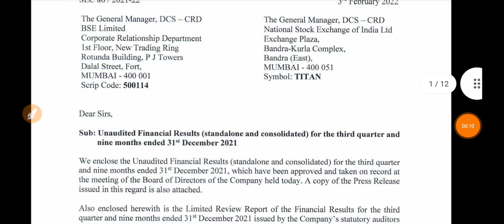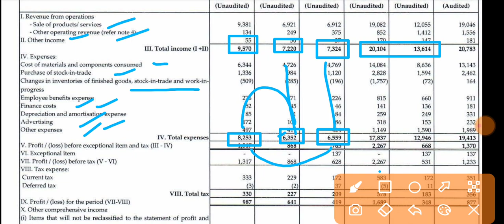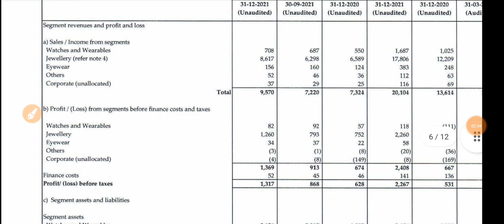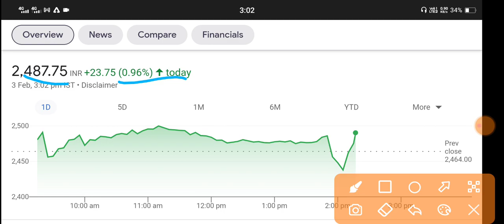TITAN Q3 results | TITAN Share Price | TITAN latest news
1.ZERO 0% Brokerage on Delivery Trade 🌸
2.Flat 20 per order charges on F&O and Intraday 🌸
3. 50+ Lakhs happy clients With Upstox 🌸
4. GET INTRADAY LEVERAGE 🌸
5. 10-MIN PAPERLESS ACCOUNT OPEN 🌸 OPEN 🌸
6. 🌸 ZERODHA is India's Largest retails stockbroker 🌸

1.ZERO 0% Brokerage on Delivery Trade 🌸
2.Flat 20 per order charges on F&O and Intraday 🌸
3. 40+ Lakhs happy clients With Upstox 🌸
4. GET INTRADAY LEVERAGE 🌸
5. 10-MIN PAPERLESS ACCOUNT OPEN 🌸 OPEN 🌸

TITAN q3 result 2021,
TITAN q3 result 2022,
TITAN share Q3 Results 2021,
TITAN share,
TITAN q3 results analysis,
TITAN Q3 results today,